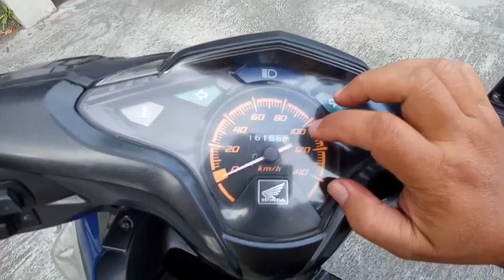Honda vario techno 110 cc karbu tahun 2011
Honda vario techno 110 cc tahun 2011, plat ab sleman, surat lengkap, pajak hidup bln 3, plat 2026,,harga 7,8jt,wa 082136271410, lokasi ringroad utara pugeran maguwoharjo selatan ruko casa grande jln p.puger 2 no 2